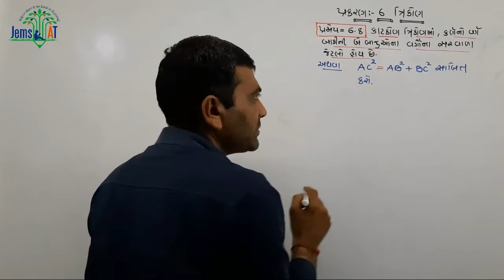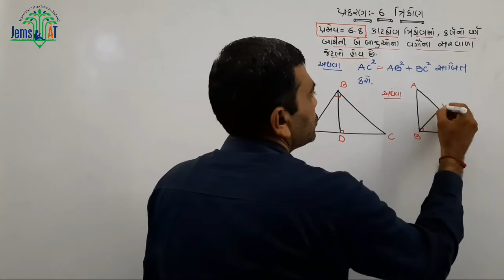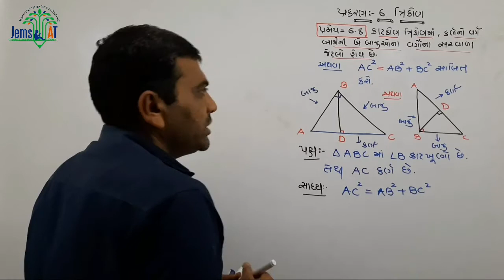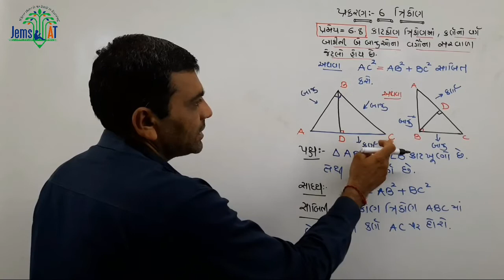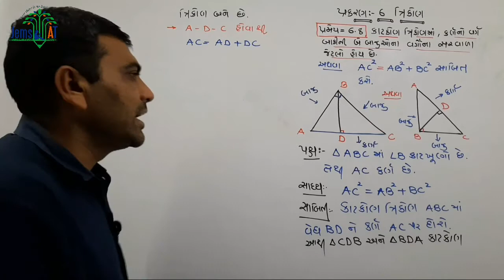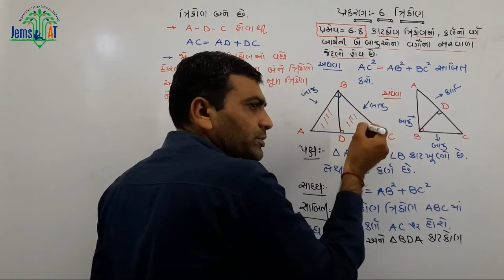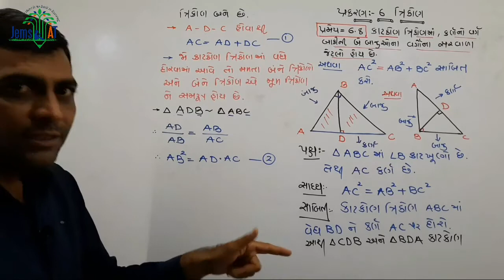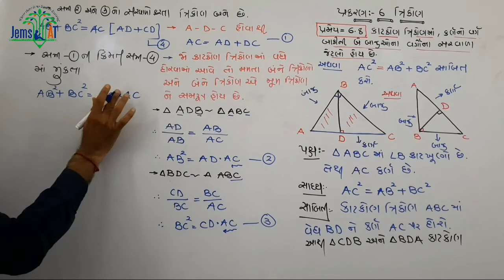Std 10 maths theorem 6.8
અગાઉના વિડિયો ની લિંક :-
or alpesh thummar , axis bank ahmedabad gujarat .